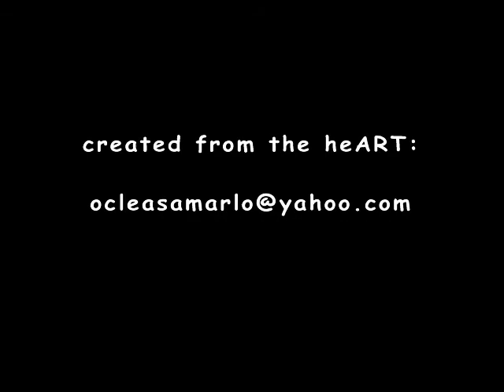marion @ five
"Miss Piglet"